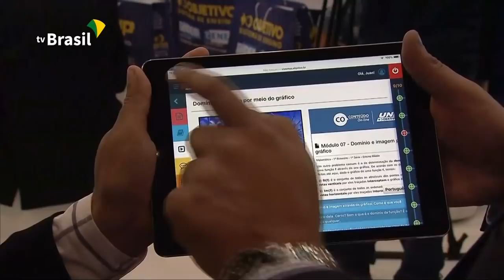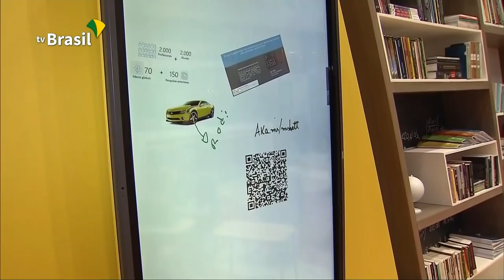Maior evento de tecnologia e educação da América Latina é realizado em São Paulo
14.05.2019 -  Educação digital, robótica, inteligência artificial, e ferramentas de auxílio à aprendizagem. Esses são alguns exemplos de projetos que fazem parte da Bett Educar, o maior evento de tecnologia e educação da América Latina.